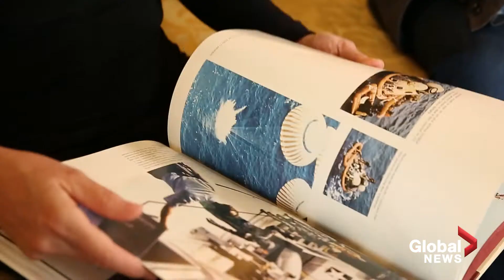How Apollo 11 inspired Canada's astronauts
50 years ago this weekend, Neil Armstrong’s first steps on the moon have left a giant legacy in its wake. Canadian astronauts Chris Hadfield, Julie Payette and Marc Garneau share their memories of that day and how it taught them that the sky isn’t the limit.